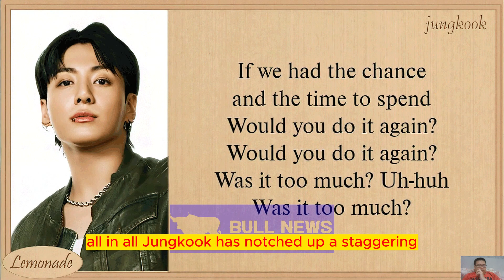Jungkook's Billboard Takeover: From 'TOO MUCH' to Chart-Topping Stardom!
we delve into the remarkable achievements of BTS member Jungkook on the U.S. Billboard 'Hot 100.' Without further ado, we explore his chart-topping records, breaking down his latest achievements, collaborations, and global dominance. From an astonishing debut with 'TOO MUCH' to a legacy-building journey on the Billboard Hot 100, this video captures the essence of Jungkook's extraordinary solo success. Join us as we celebrate his accomplishments, along with other BTS members making their mark on the charts. So, let's jump right in and uncover the thrilling world of K-pop stardom!